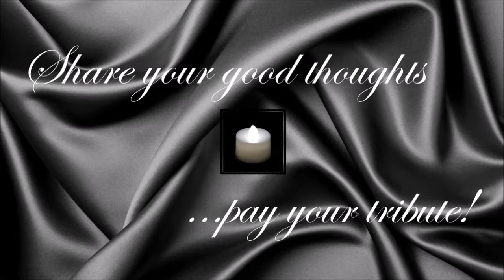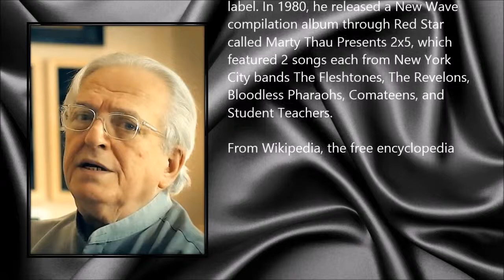Marty Thau ● A Simple Tribute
Marty Thau (7 December 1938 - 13 February 2014)